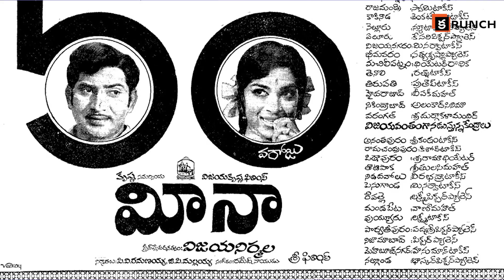Interesting Facts about Vijaya Nirmala | Women's Day Special Videos | March 8th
Interesting Facts about Vijaya Nirmala